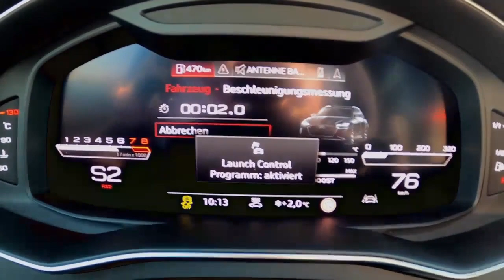Documentary - Study, Strategy & Precision...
Apreciação: Documentário - Estudo, Estratégia & Precisão / Documentary - Study, Strategy & Precision...